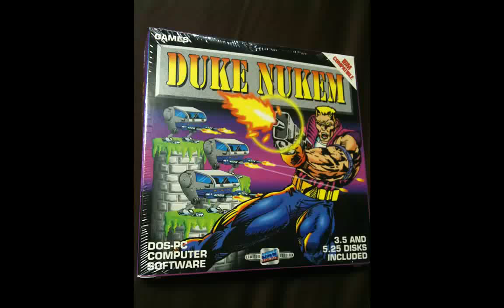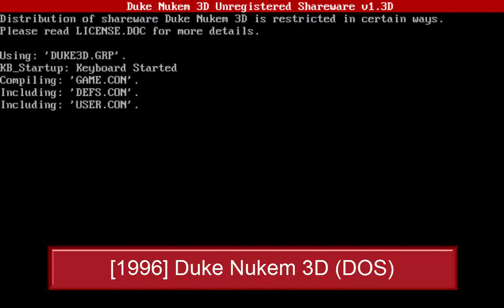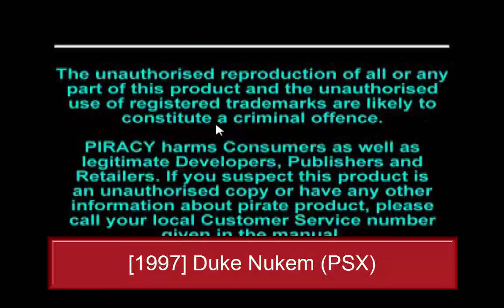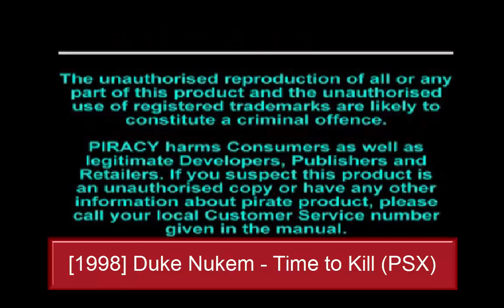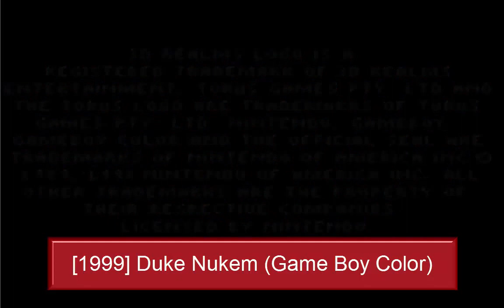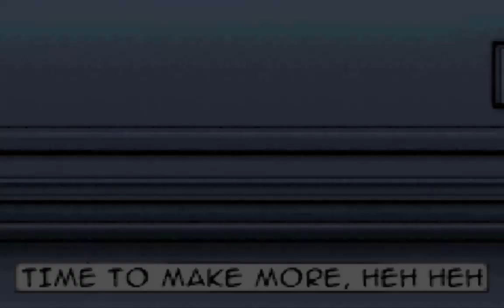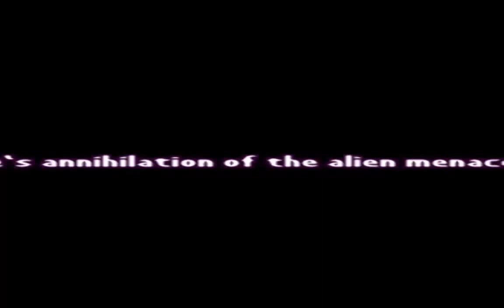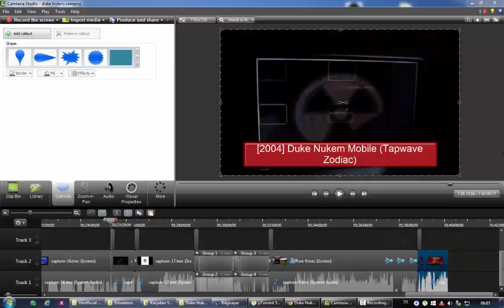Duke Nukem History - All platform, All Games!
Duke Nukem, All games, all platform, all times. Minimum gameplay 4-5 minutes.

Official Games List:

00:00 [1991] Duke Nukem (DOS)
03:10 [1993] Duke Nukem II
07:28 [1996] Duke Nukem 3D (DOS)
12:29 [1996] Duke Nukem 3D - Atomic Edition (DOS)
16:57 [1997] Duke It Out In D.C. (expansion pack)
18:00 [1997] Duke Caribbean - Life's a Beach (expansion pack)
19:36 [1997] Duke - Nuclear Winter (expansion pack)
21:06 [1997] Duke Nukem - Total Meltdown (PSX)
25:26 [1997] Duke Nukem (PSX)
29:37 [1997] Duke Nukem 3D (Game.com)
33:00 [1997] Duke Nukem 3D (Saturn)
37:44 [1997] Duke Nukem 64 (N64)
43:15 [1998] Duke Nukem - Time to Kill (PSX)
49:14 [1998] Duke Nukem 3D (Sega Genesis)
52:34 [1999] Duke Nukem - Zero Hour (N64)
56:48 [1999] Duke Nukem (Game Boy Color)
01:01:20 [2000] Duke Nukem - Land of the Babes (PSX)
01:08:27 [2002] Duke Nukem - Manhattan Project
01:15:43 [2002] Duke Nukem Advance (GBA)
01:21:53 [2004] Duke Nukem Mobile (Cell Phone)
01:25:24 [2004] Duke Nukem Mobile (Tapwave Zodiac)
01:26:28 [2005] Duke Nukem Mobile II: Bikini Project (Cell Phone)
01:29:05 [2008] Duke Nukem 3D Xbox LIVE Arcade
01:32:22 [2011] Duke Nukem Critical Mass (Nintendo DS)
01:38:54 [2011] Duke Nukem Forever (Pc-Ps3-Xbox 360)
01:43:03 [2015] Duke Nukem 3D: Megaton Edition